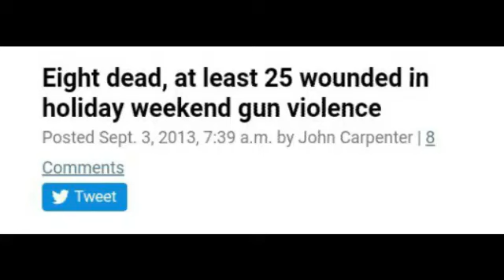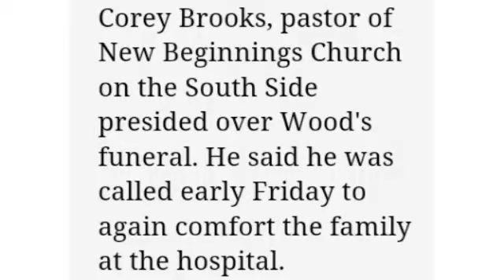OTF J Money Munna Gang | THE MAN BEHIND THE NAME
Chiefkeef lildurk fredosantana GBE glogang capo bigglo kollegkidd djakademiks thewarinchiraq liljojo lilmister KILLAKELLZ LilJay KILLACANONBOIZ Chicagonews zacktv1, 600breezy EDAI bd gd gdk Bdk LOSKIIIBEINGREAL SAYCHEESETV FBGDUCK KINGYELLA LUDFOE TTBNEZ DJSMALLZEYEZ KOLLEGKIDD CHICAGONEWS CHIEFKEEF LILJOJO LILMISTER SMYLEZ YOUNGPAPPY CHICAGOGANGSTV gangs SHOOTINGS RICORECKLEZZ djakademiks thewarinchiraq OBLOCK BOSSTOP TOOKA LARRYHOOVER ATLANTAOGKK JOJOCAPONE BANDGANG GUCCIMANE migos no lacking KILLAKELLZ LilJay KILLACANONBOIZ